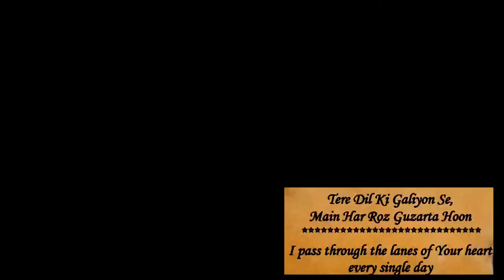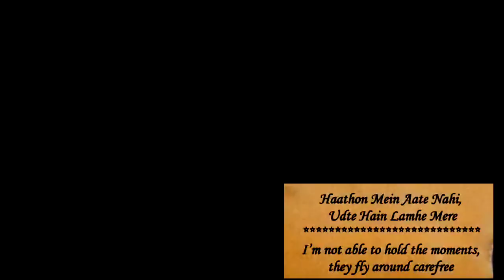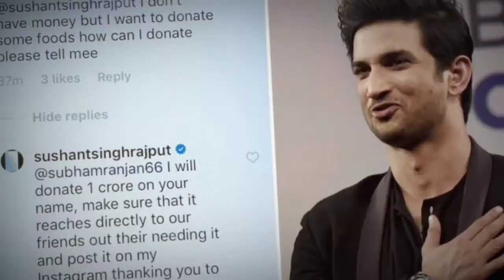KAUN TUJHE Cover Song by Ruchira Perera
♤Use 🎧

PLEASE APOLOGIZE FOR THE MISTAKE I MADE IN THE VIDEO ABOVE.
Music is by AMAAL MALIK
The Singer is ARMAAN Malik

Original Credits :-
Singer - Palak Muchhal | Armaan Malik

Music Team -
Live Instruments Recorded by - Vijay Dayal  & Chinmay Mestry at Yash Raj Studios.

Music in this video is liscened to Youtube by
Tseries Music (on behalf of T-Series); LatinAutorPerf, ASCAP, UNIAO BRASILEIRA DE EDITORAS DE MUSICA - UBEM, and 9 music rights societies.

♡I apologize if I have in any way distorted or wronged the song I have presented here.
♤I appreciate all the efforts made by the real owners (Artist,Lyricist,Musicians,composer,mixer & other supporting staffs) of this song to create this.
♤May this be a tribute to their hard work.

Kaun Tujhe Armaan Malik MS Dhoni Lyrical Video With Translation by @GEETSERIES
English Translation presented by Muzna Shahid(Geet Series)

Cover song performed & arranged by myself.

Rest in Peace ssr sushantsinghrajput who gave all the light to this Art.

Image Source:- Untold Story of MS Dhoni Movie